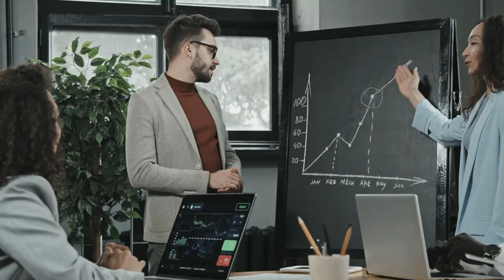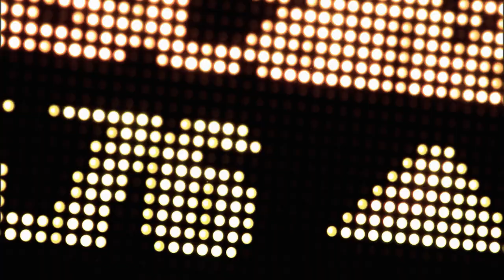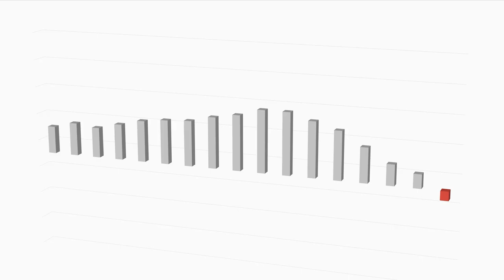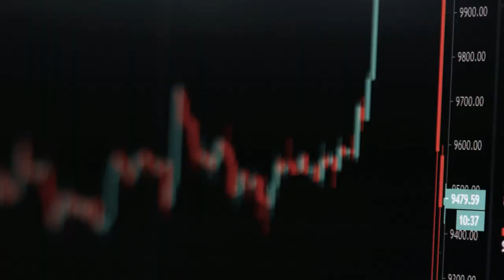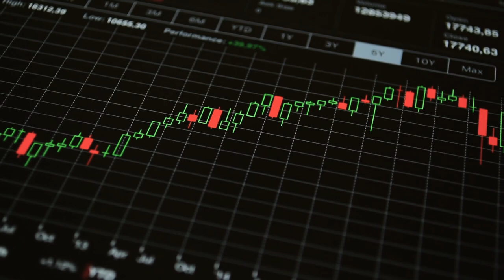Why Tractor Supply Is a Great Dividend Stock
Looking for a standout stock in today’s challenging market? Tractor Supply is dominating its rural lifestyle niche and could be a compelling buy. In this video, I’ll break down why Tractor Supply’s temporary headwinds are likely just short-term, how consumer spending trends are shifting back to normal, and why its solid dividend growth potential makes it an attractive long-term investment. Don’t miss out on this opportunity to add a strong performer to your portfolio!